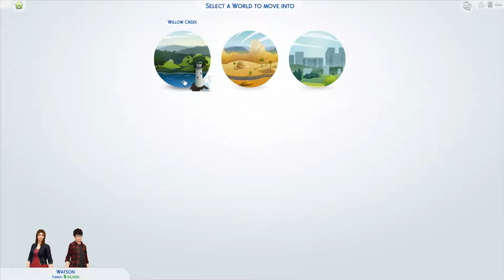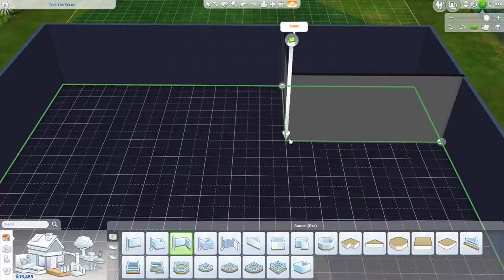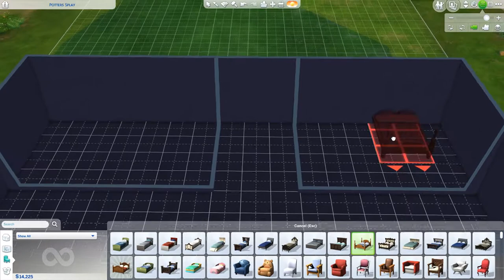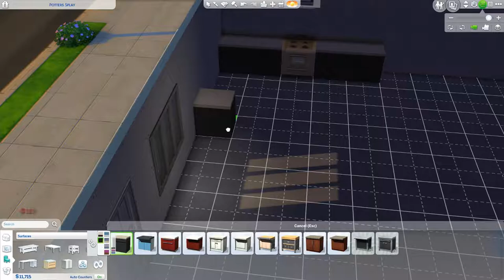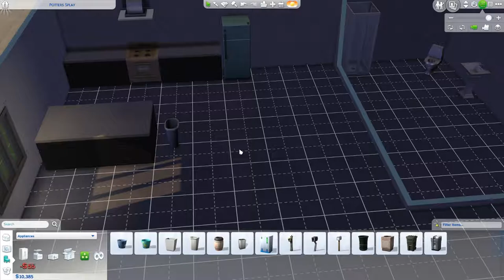Building a house? | Let's Play The Sims 4 EPISODE 2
Looking back, I wish we remade our own house but in game, maybe next time.